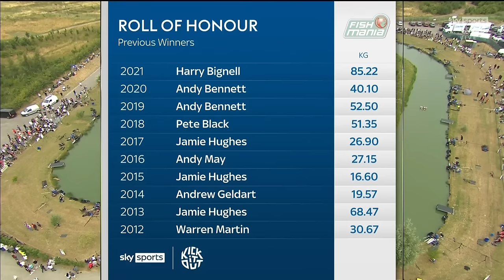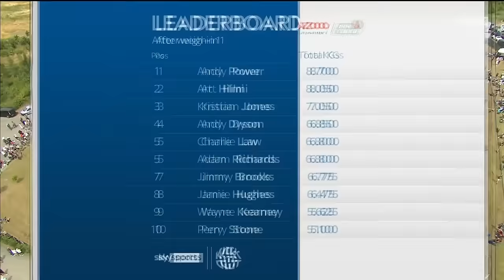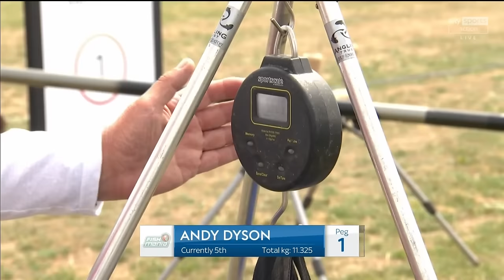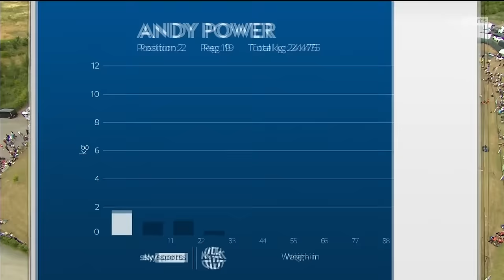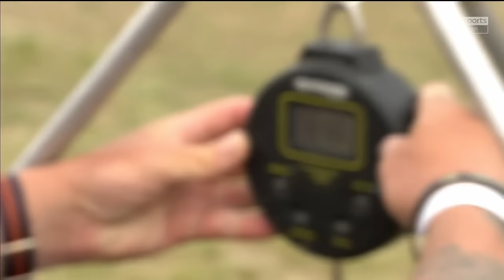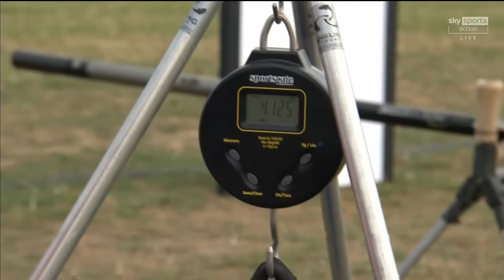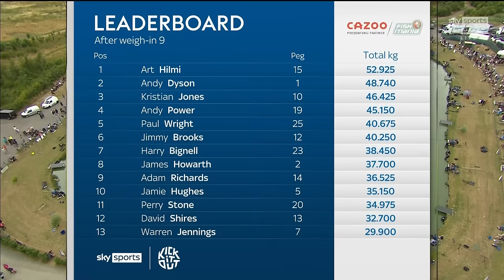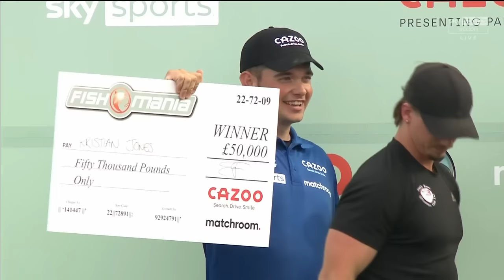FishOMania 2022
The 2022 FishOMania Grand Final from Westwood Lakes, Boston in Lincolnshire.